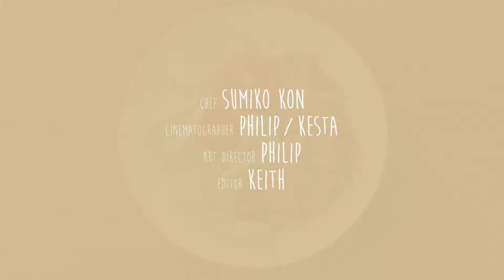越式魚露豬扒 Vietnamese Pork Chops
材料：

豬扒肉    250克
黑胡椒   一小撮
青瓜      1條
番茄      1個

調味醬汁：

魚露      1茶匙
蠔油      1湯匙
麻油      1茶匙